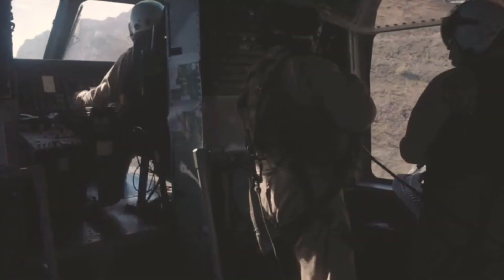US Finally Tests New Monster in the Sky! CH-53K King Stallion Helicopters Change the Battlefield!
The CH-53K King Stallion is a significant addition to the USMC's capabilities. It is a powerful and versatile helicopter that will be a valuable asset for years to come.

The CH-53K's increased lift capacity will allow the USMC to transport heavier equipment and supplies than ever before. This will be a major advantage in combat, where the ability to quickly and efficiently move troops and equipment can be the difference between victory and defeat.

The CH-53K's new composite main rotor system is also a significant improvement over the CH-53E's system. The composite rotor is lighter and more durable, which will reduce maintenance costs and extend the helicopter's service life.

The CH-53K's wider cargo bay is another important improvement. The wider bay will allow the USMC to transport larger loads, such as vehicles and artillery. This will give the USMC greater flexibility in how it deploys its forces.

The CH-53K has already been deployed to combat zones in the Middle East. It has been used to transport troops and equipment, and to provide fire support. The helicopter has also been used in humanitarian missions, such as delivering aid to victims of natural disasters.

The CH-53K is a game-changer for the USMC. It is a powerful and versatile helicopter that will give the USMC a significant advantage in combat and humanitarian missions.